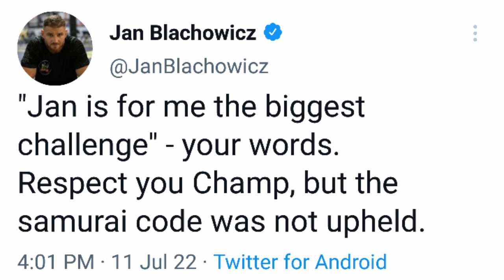Jan Blachowicz Calls Out Jiri Prochazka For BREAKING Samurai Code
Jiri Prochazka beat Glover Teixeira to win the UFC light heavyweight title, and Jan Blachowicz expected to be next in line for a title shot,
but Jiri now says that he wants to rematch Glover; even though he already beat him; he was not happy with his performance so
wants to fight him again. A decision most respect and appreciate greatly, but not Jan.

Just because Jiri says he wants a rematch doesn't necessariy mean the UFC will do it, but they might because they probably don't care one way or the other because neither Jan or Glover is a big mainstream superstar that is going to make a massive change in pay per view sales, so if Jiri wants Glover again, they'll probably just do it because they don't care either way and since their first fight was so epic and one of the greatest UFC title fights in their history, that definitely helps the cause. Glover is probably thrilled by this because he didn't have to do any campaigning for the rematch, Jiri just did it for him.